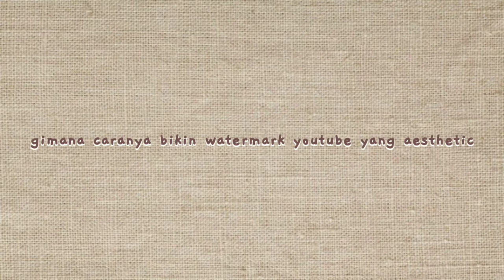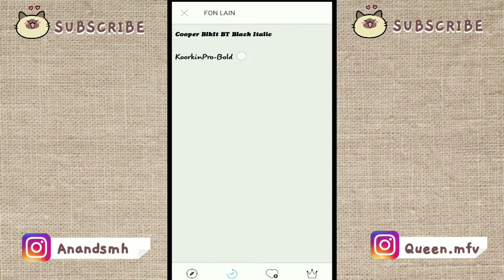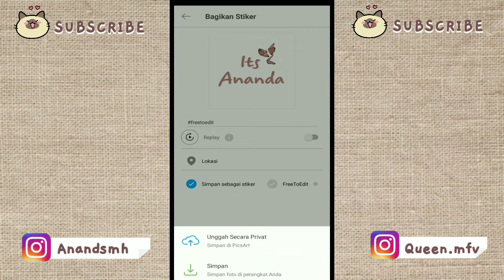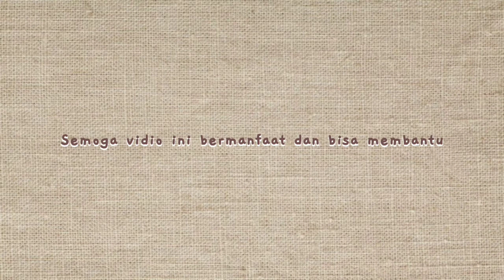Cara Membuat dan Pasang Watermark Youtube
hy guys! Its me Ananda🌈. What's up!

Kali ini aku buat vidio cara membuat watermark youtube aesthetic dan cara memasangnya. cuma pakai 1 aplikasi! dan caranya juga ga ribet buat kalian praktekin sendiri. Ya kan?

Buat kalian yang udah punya aplikasi PicsArt berarti ga perlu download ulang supaya sama kaya aku yah.. karna kurang lebih sama aja. cuma  bedanya kalau PicsArt pro aplikasinya full unlock featured.

Kalau kalian bener bener pengen tau gimana cara ngeditnya, aku saranin kalian nontonnya jangan di skip skip yah supaya gak ada bagian yang kelewat. You can do it!

Gimana nih? udah paham belum? udah ngerti yah caranya? ini khusus aku bikin untuk pemula🖤 caranya super gampang ya! cuma pakai 1 aplikasi lagi. Semangat terus belajar ngeditnya!!💪 Semoga tutorial yang aku kasih bermanfaat yah! Aminn

Caranya gampang banget kan? Buat segala curhatannya bisa kalian tulis di kolom komentar yah..🤗

Yuk kenal lebih dekat dengan aku!😽
🌷My personal Instagram account :